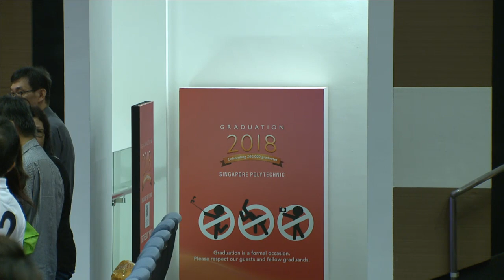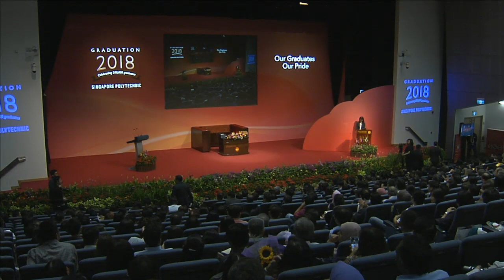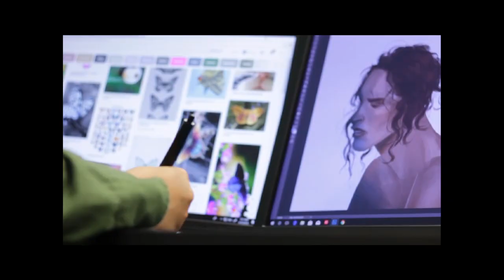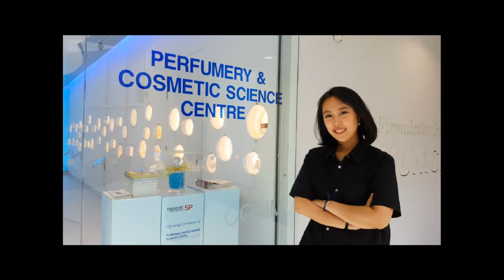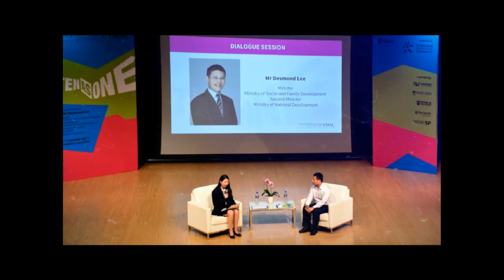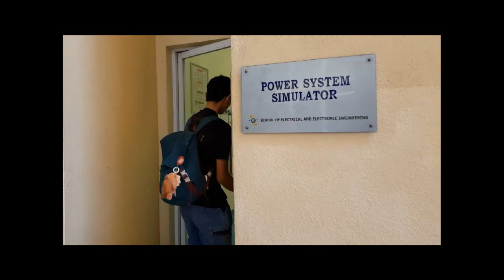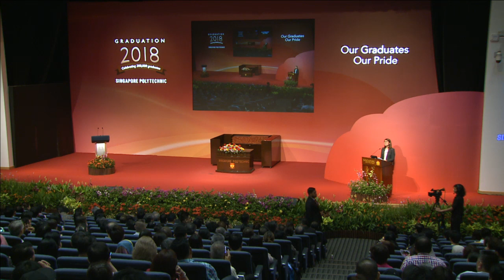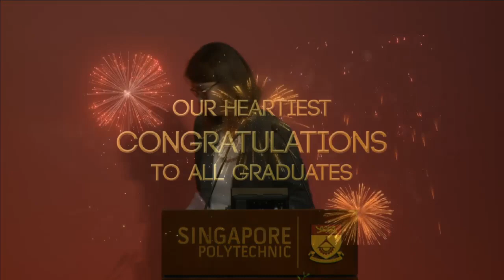Graduation 2018 Session 1